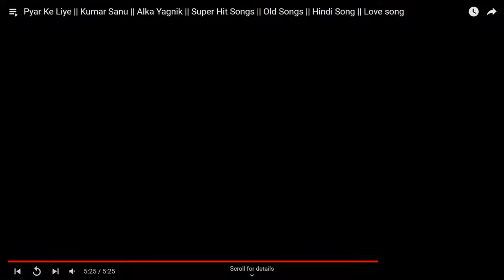Pyar Ke Liye || Kumar Sanu || Alka Yagnik || Super Hit Songs || Old Songs || Hindi Song || Love song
Movie : Dil Kya Kare
Starting : Ajay Devgan, Kajol, Mahima Chaudhary & Farida Jalal
Singer : Alka Yagnik & Kumar Sanu
lyric writer : Anand Bakshi
Music Director : Jatin Lalit
Movie Director : Prakash Jha
Released : 24 September 1999